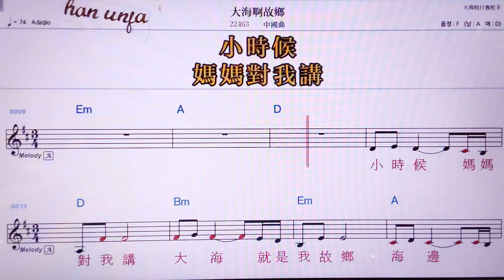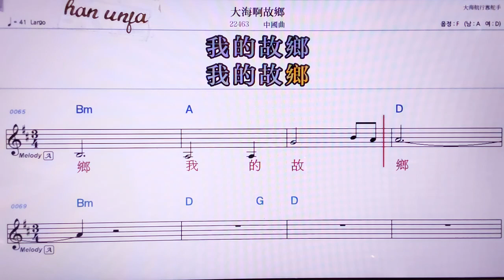💖따하이어꾸씨앙/중국 곡 👍MR,노래방, 악보, 코드,Karaoke With Sheet Music